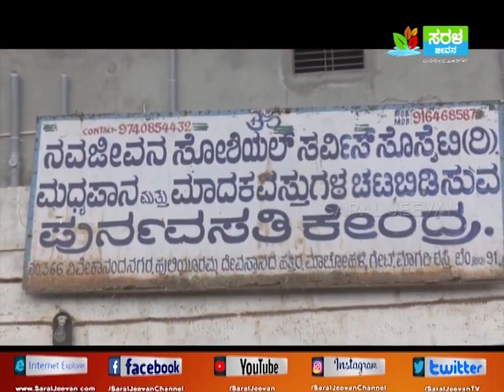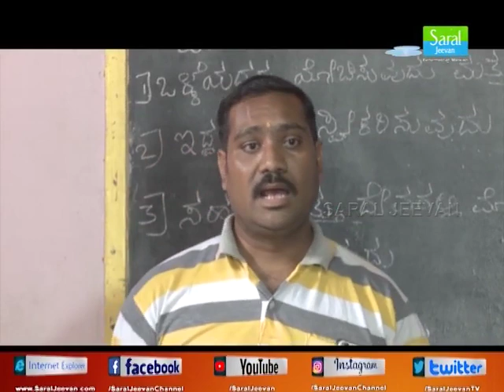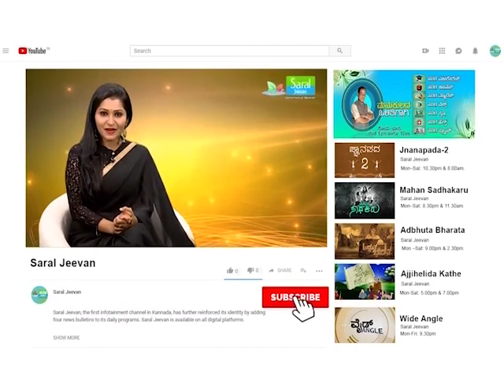ಒಳಿತು ಮಾಡು ಮನುಷ್ಯ | Olithu Madu Manushya | Episode